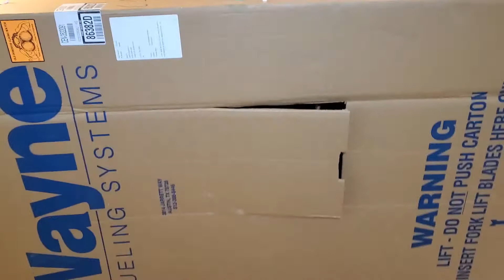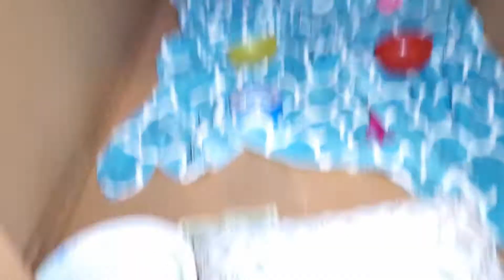24 Hour DIY Quarantine Box Fort Challenge!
During our time staying at home the kids and I made an epic quarantine box fort.

0:00 Intro
0:07 Building a Box Fort
0:45 Showing off our Box Fort
3:36 Outro